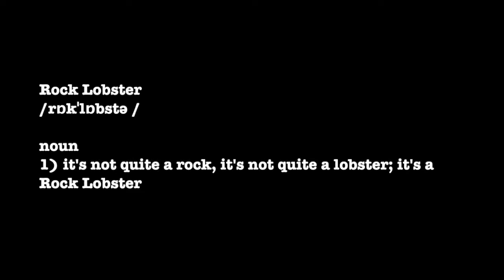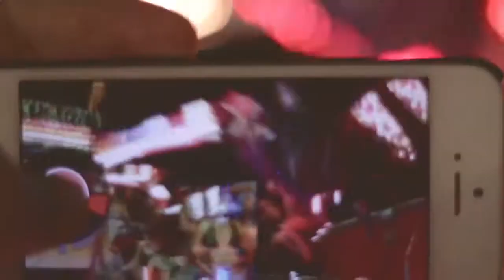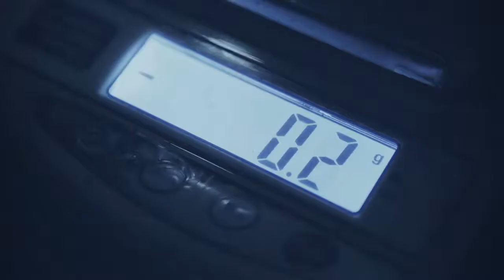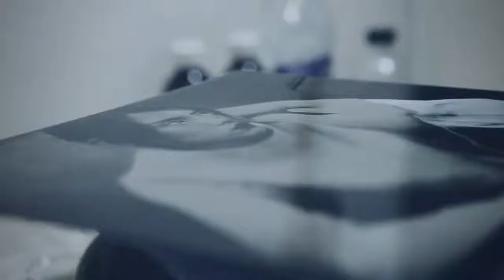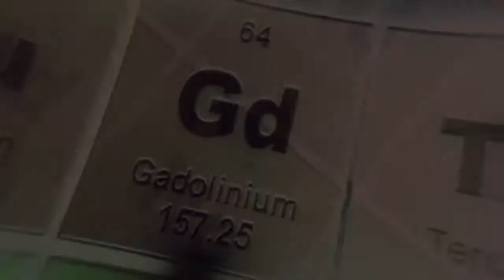Song Cover Challenge - Rock Lobster